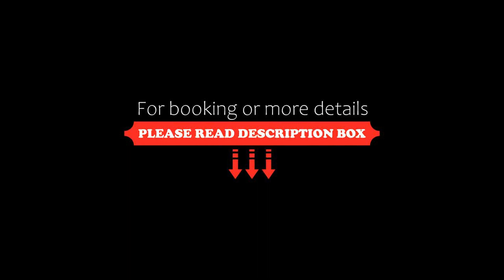Cà Borgo Vecchio, Brusasco, Italy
About Property:
You're eligible for a Genius discount at Cà Borgo Vecchio! To save at this property, all you have to do is sign in.
Cà Borgo Vecchio offers self-catering apartments with free Wi-Fi and panoramic views across the Monferrato hills. Guests can explore the countryside with the free bike hire service.
Located in a tranquil, medieval village, the Borgo Vecchio has bright apartments with a fully equipped kitchenette and a flat...
Property Type: Hotel
Address: Borgo Garibaldi 11, 10020 Brusasco, Italy
Searching For
1. Cà Borgo Vecchio - Brusasco - Italy
2. Cà Borgo Vecchio - Brusasco - Italy Address
3. Cà Borgo Vecchio - Brusasco - Italy Rooms
4. Cà Borgo Vecchio - Brusasco - Italy Amenities
5. Cà Borgo Vecchio - Brusasco - Italy Offers and Deals
Audio Credit:
Track Title: Blank Slate
Artist: VYEN